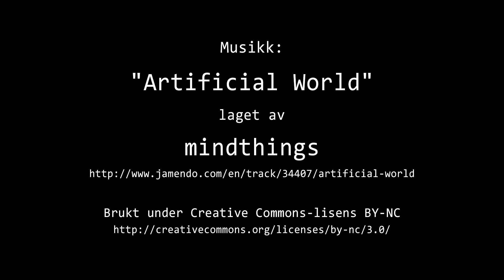Timelapse Cam 2 - Natt til 19. mai 2020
Været i Moss natt til tirsdag 19. mai 2020.